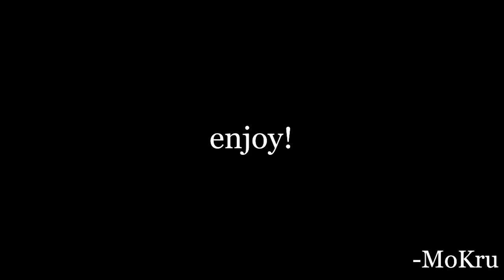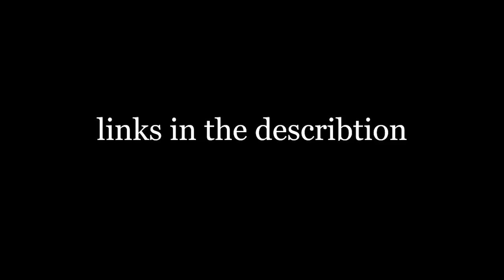Queue fight tactics, Day 1 I Team fight tactics - Aphostle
Yooooooooooooooooo, Team Fight Tactics is out and incase you've missed it i've been streaming it non stop on my twitch channel! Here's when i tried playing it for the first time.

Big thanks to MoKru Film and Photography for making this video, check him out